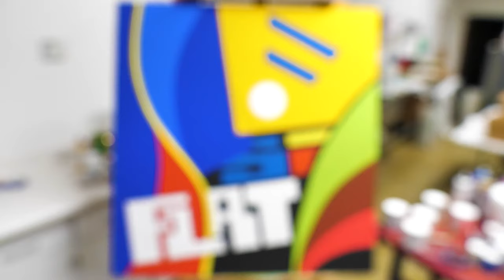Golden SoFlat Acrylic Paint